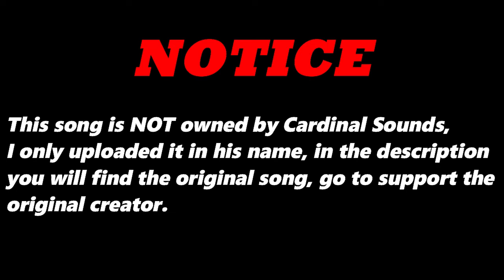Through the Unearthly Hill (Original Version) By Jazzman Georgie | Re-Uploaded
⬛ | Information about Cardinal Sounds:
👤 | Find the Original Song Here: ⬎
🎵 Name: The Easy Winners
✔️ Creator: E's Jammy Jams
💽 Album: The Easy Winners
Through the Unearthly Hill (Original Version) - Jazzman Georgie